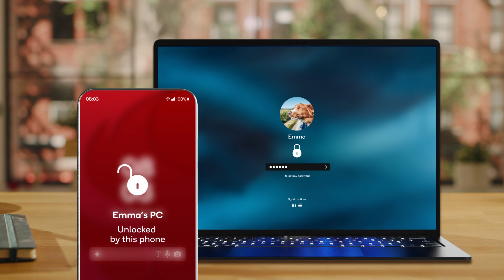Snapdragon Seamless 🚀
Todos os seus dispositivos favoritos, conectados! 😍💯

Apresentamos o Snapdragon Seamless, uma nova tecnologia multiplataforma que permite que Android, Windows, e dispositivos Snapdragon que utilizam outros sistemas operacionais se conectem e compartilhem informações como um único sistema.